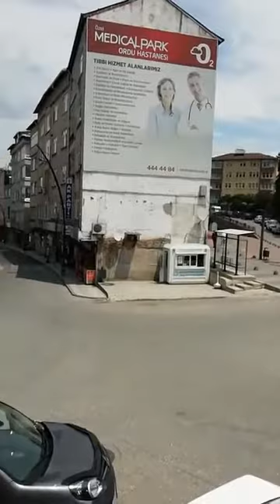PEMBE NERMİN YILMAZ IN KAMERASINDAN